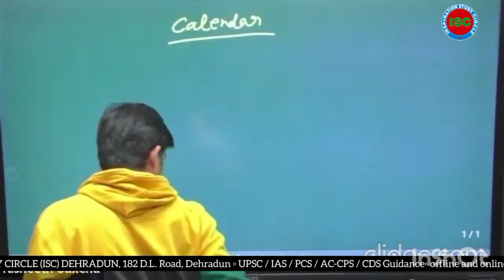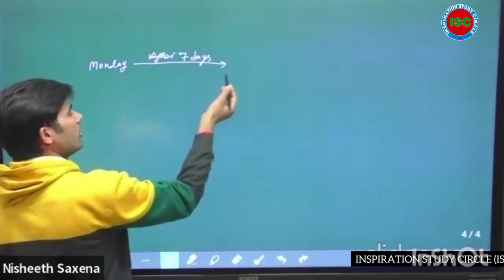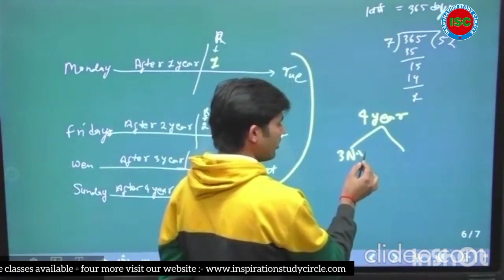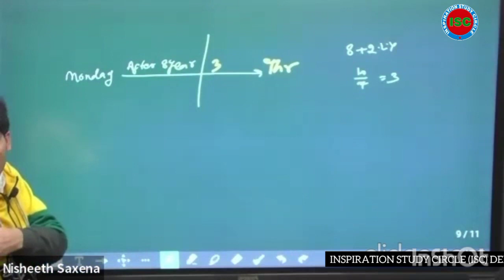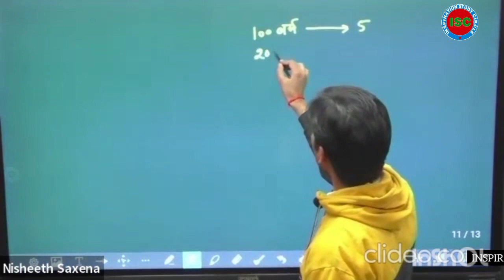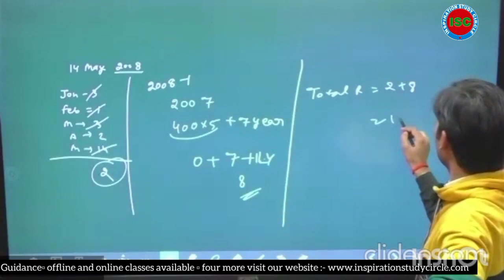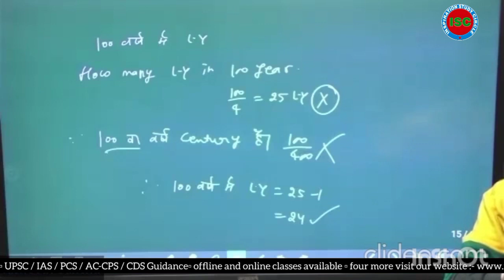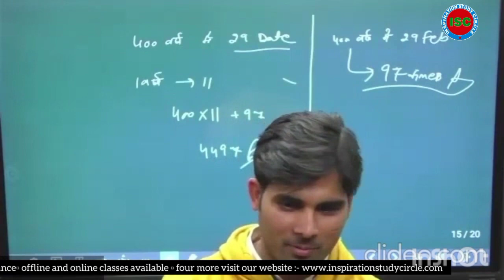CSAT English / हिंदी माध्यम CALENDER (PART-01) (2022-23) — ONLINE LIVE CLASS BY PAWAN SIR.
CSAT English / हिंदी माध्यम  (2022-23)  — ONLINE LIVE
IAS/PCS